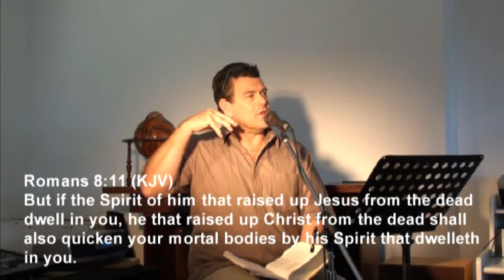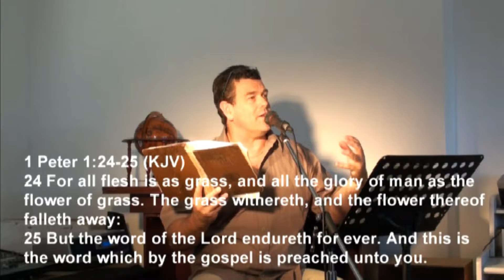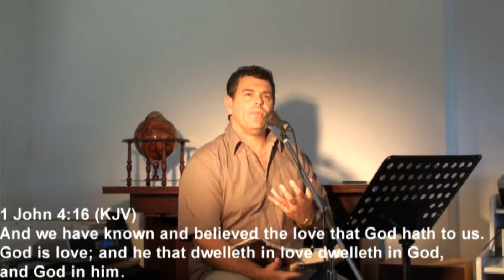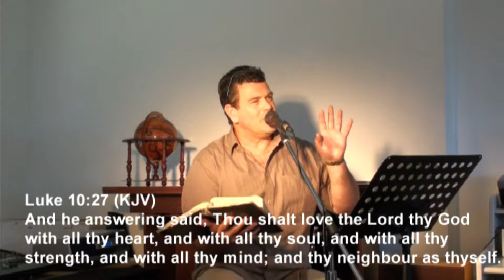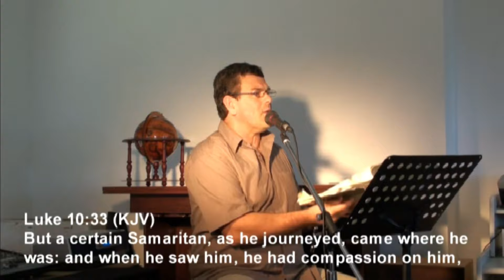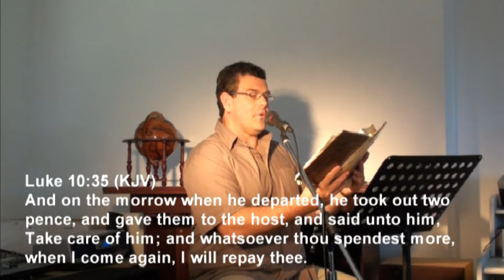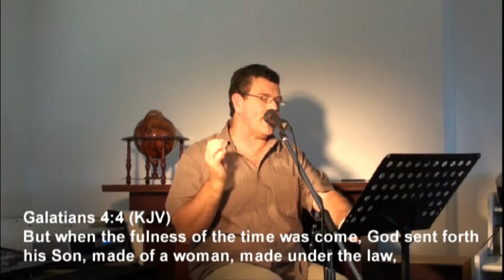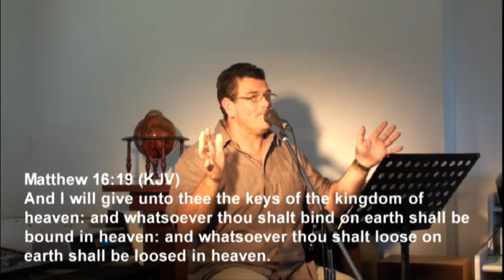Sowing into the Spirit - Peter Ward 2009 [Archive]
[Archive footage from 2009]

Pastor Peter discussing the differences of sowing in to the spirit and the flesh, and the fruit each bears.